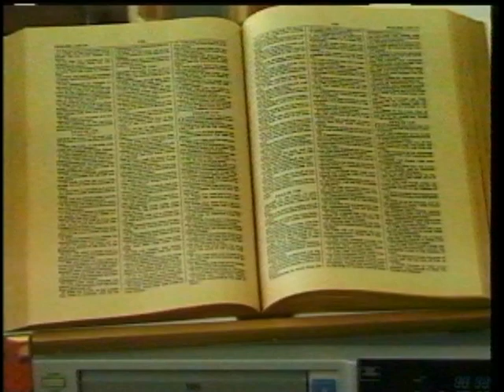SHOW KINDNESS PART 1 4-22-12.mpg